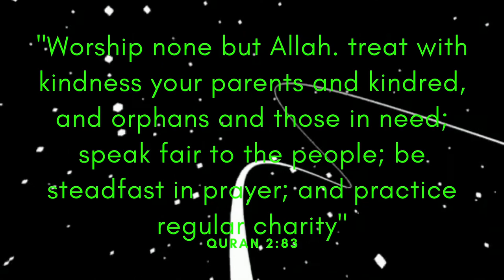Echoes - Atch (Free Copyright Music)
FEATURED ARTIST: Atch
FEATURED TRACK: Echoes
GENRE: Electronic
CONTACT ARTIST: